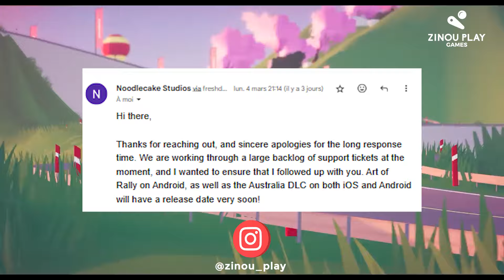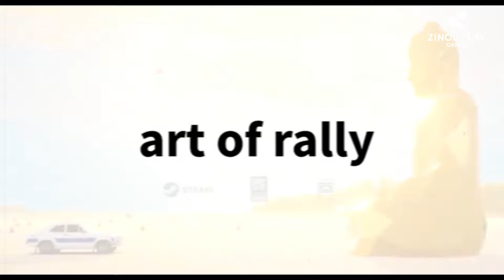Meilleur jeu de voiture pour android et ios | ART OF RALLY mobile : Game Review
Aujourd'hui, nous plongeons dans le monde d'Art of Rally, mais avec une touche particulière - c'est la version mobile !

▬▬▬▬▬▬▬▬▬▬▬▬ 🔵 INFORMATION 🔵 ▬▬▬▬▬▬▬▬▬▬▬▬
🔵 Top 10 des jeux de voiture en MONDE OUVERT pour Android et iOS de 2024 | Jeux avec Graphiques élevés

❌LIENS DE TÉLÉCHARGEMENT DU JEU :❌

Nombre d'abonnés aujourd’hui :  6 431 Abonnés
▬▬▬▬▬▬▬▬▬▬▬▬Gameplay Credits : ▬▬▬▬▬▬▬▬▬▬▬▬
Art of Rally - LONG REVIEW MOBILE- Race the Golden Era of Rally - 4K iOS Android - iPhone Pro Max

┇Music/Nasheed In This Video Provided By《The Royal Nasheed》

▬▬▬▬▬▬▬▬▬▬▬▬▬▬▬ © Zinou Play Games ▬▬▬▬▬▬▬▬▬▬▬▬▬▬